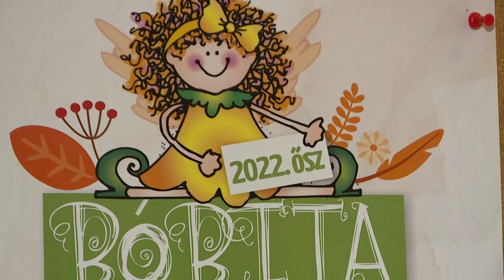Krónika: Elindult a Bóbita bérletes színházi előadássorozat őszi évada (2022.10.12.)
Október 12-én kezdetét vette a Vigyázó Sándor Művelődési Központ által életre hívott Bóbita Bérletes Színházi előadássorozat őszi szezonja. A szervezők az óvodás és kisiskolás korosztály számára a korábbi évekhez hasonlóan ezúttal is három előadással készülnek.